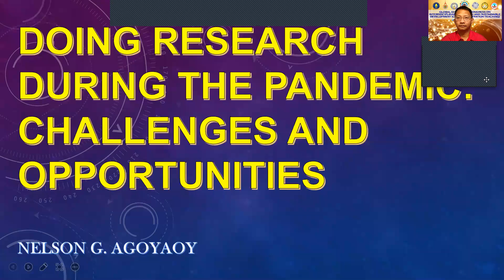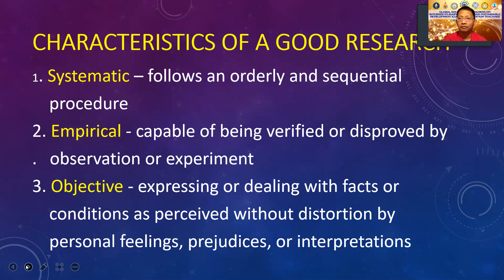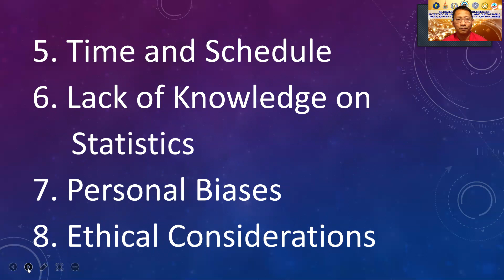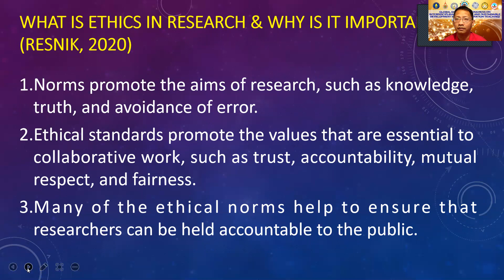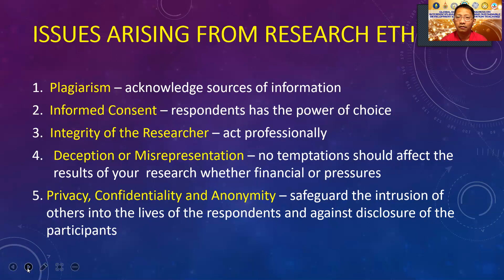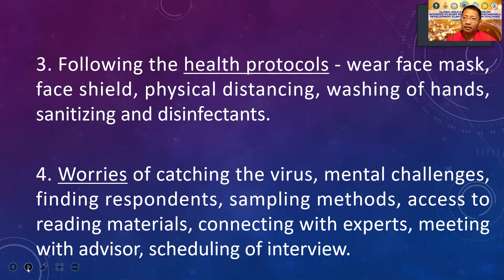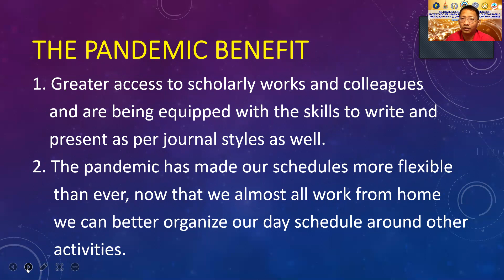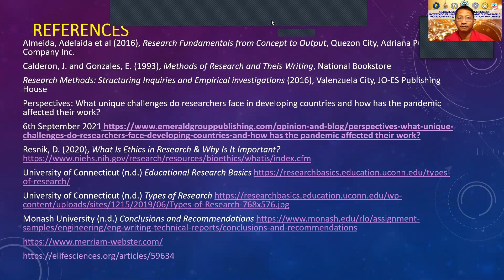Plenary Session: Nelson G. Agoyaoy [GECIRSDDT 2021]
Topic:
"Doing Research During the Pandemic: Challenges and Opportunities"